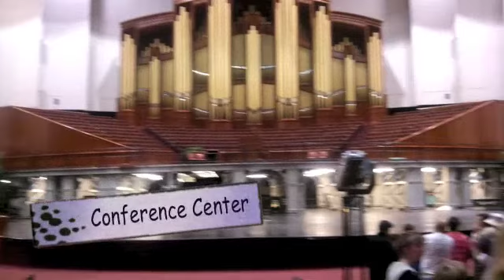2015 Super Saturday